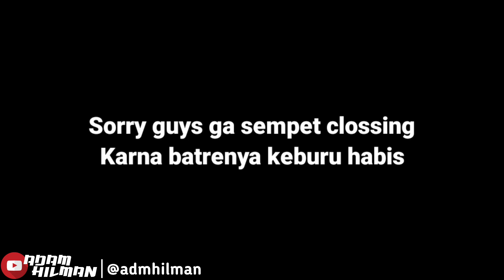BEAT KARBU 142CC VS NINJA RR 150CC !!!!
beat vs ninja
wheelie matic
beat karbu 150cc

beat vs ninja rr,
beat karbu vs ninja,
beat 200cc vs ninja,
drag beat vs ninja,
beat lama vs ninja,
beat emak gila vs ninja 250,
drag beat karbu vs ninja,
beat 200cc vs ninja rr,
best 200cc vs ninja rr porting,
beat saber vs fruit ninja,
beat karbu 150cc harian vs ninja,
beat karbu vs ninja rr,
motor beat vs ninja,
beat 200cc vs ninja rr porting
beat bore up harian,
beat bore up 200cc,
beat bore up 130cc harian,
beat bore up knalpot standar,
beat bore up 58,
beat bore up 150cc,
beat bore up 200cc harian,
beat bore up 150cc harian,
beat bore up vs aerox,
bore up all new beat,
mod beat bore up gta sa android,
sound beat bore up gta sa android,
beat bore up brt,
beat bore up brebet,
beat karbu bore up brt,
beat esp bore up brt,
beat fi bore up brt,
beat bore up harian brt,
bore up beat 150cc buat harian,
paket bore up brt beat esp,
bore up cvt beat fi,
bore up cvt beat karbu,
bore up beat cbs iss,
bore up cvt beat esp,
beat cbs bore up,
cvt beat bore up,
bore up beat karbu,
cek sound beat bore up,
bore up beat karbu 113 cc,
bore up beat 150cc,
bore up beat karbu 130cc,
bore up beat 130cc,
bore up beat karbu 115cc,
bore up beat deluxe,
bore up beat digital,
beat di bore up,
bore up beat drag,
paket bore up beat deluxe 2020,
bore up beat karbu dana pelajar,
bore up beat fi dana pelajar,
dinamo stater beat bore up,
bore up beat esp,
bore up beat esp 130cc harian,
bore up beat esp 115cc harian,
bore up beat esp 150cc harian,
bore up beat esp 125cc harian,
beat esp bore up 54,
beat esp bore up 52,
beat esp bore up 58,
bore up beat fi,
beat fi bore up harian,
bore up beat fi 150cc buat harian,
bore up beat fi 115cc harian,
bore up beat fi 54 harian,
bore up beat fi pakai piston vario 125,
bore up beat fi stater kasar,
bore up beat fi 130cc harian habis berapa,
bore up beat esp tanpa ganti ecu,
bore up beat karbu emak gila,
beat karbu bore up harian,
beat esp bore up harian,
beat street bore up harian,
honda beat bore up,
honda beat bore up 150cc,
honda beat bore up harian,
honda beat bore up 130cc,
honda beat fi bore up 150cc,
honda beat fi bore up 130cc,
honda beat fi bore up,
honda beat karbu bore up,
bore up beat injeksi 130cc harian,
beat injeksi bore up,
bore up beat injeksi 150cc,
beat injeksi bore up harian,
bore up beat injeksi 130 harian,
bore up beat injeksi 115cc,
cara bore up beat injeksi,
beat bore up jebol,
beat bore up vs rx king,
bore up beat karbu 130 harian,
bore up beat karbu 150cc harian,
bore up beat karbu 115cc harian,
beat karbu bore up 150cc,
bore up beat karbu 130cc harian,
beat led bore up,
bore up beat lama,
bore up beat karbu low budget,
bore up beat fi low budget,
bore up beat esp low budget,